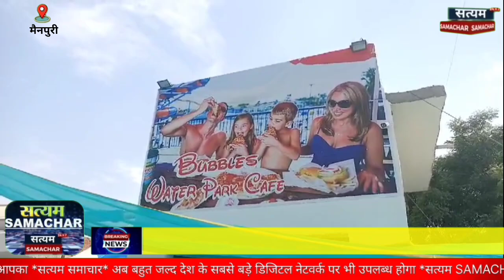फुल हाइजिन के साथ ले स्विमिंग पूल का आनंद